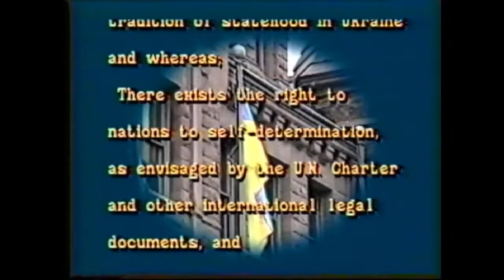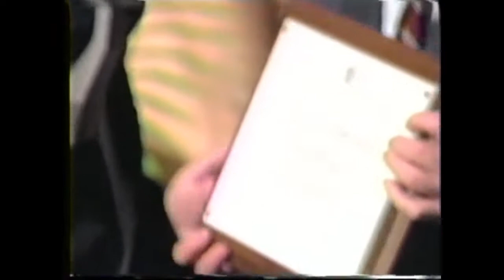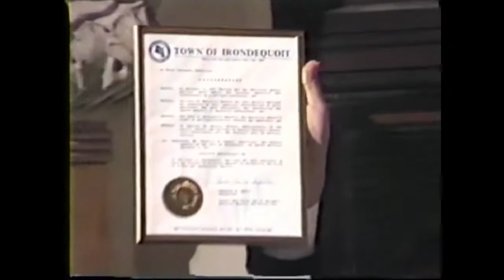Celebration of Ukrainian Independence. Rochester City Hall, December 8, 1991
Official Celebration of Ukrainian Independence in Rochester City Hall, December 8, 1991.

Events organized by the Ukrainian-American Business and Professional Association of Rochester, NY.